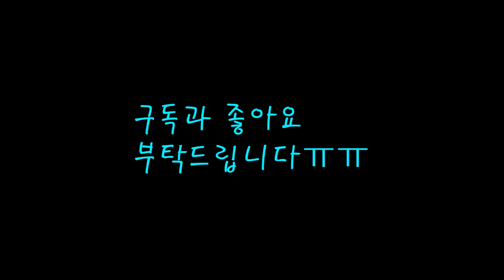로블록스 애니메이션(Roblox Animation) - 구독자수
자꾸 구독자 늘었다 줄었다 반복하네요;; ㅠㅠ